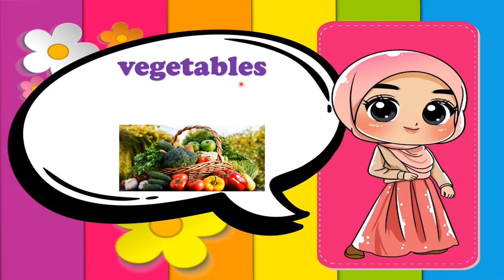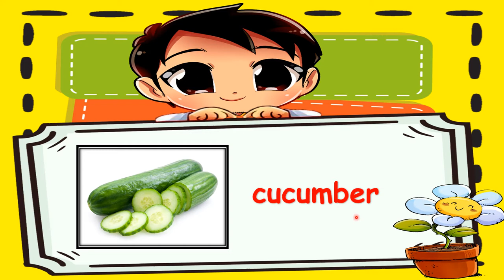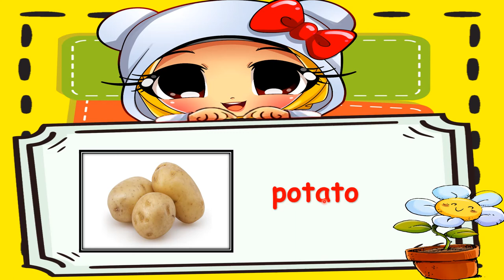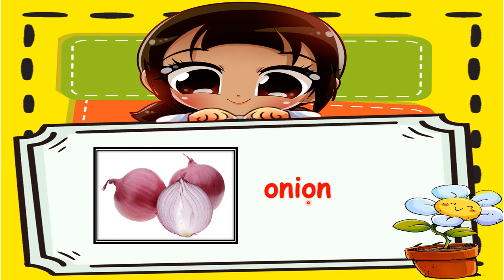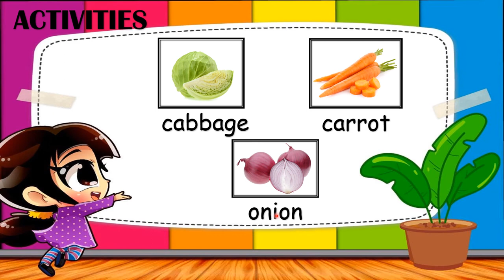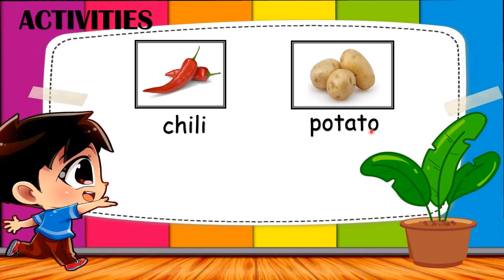VEGETABLES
ENGLISH
KSSRPK
TEACHER VEE